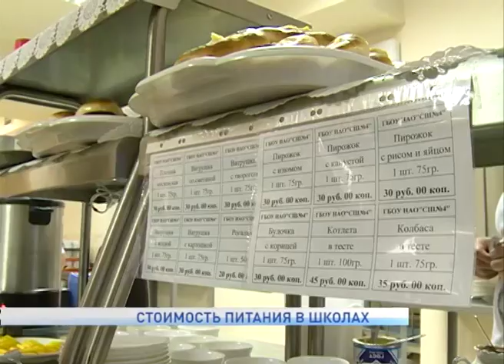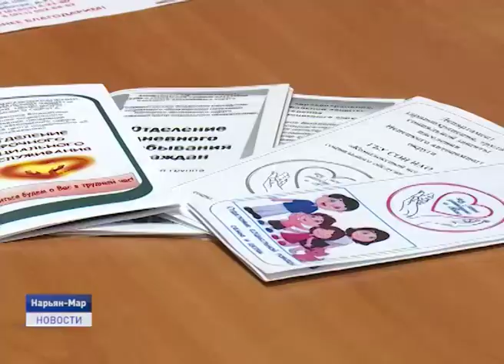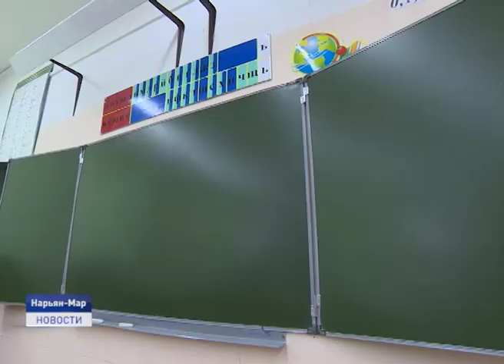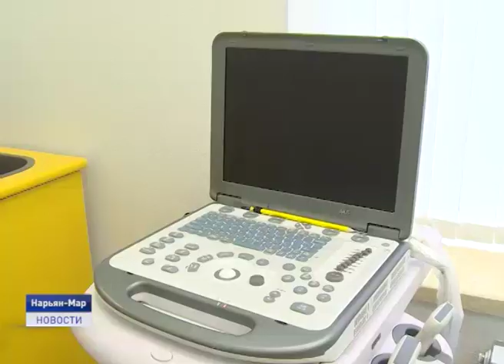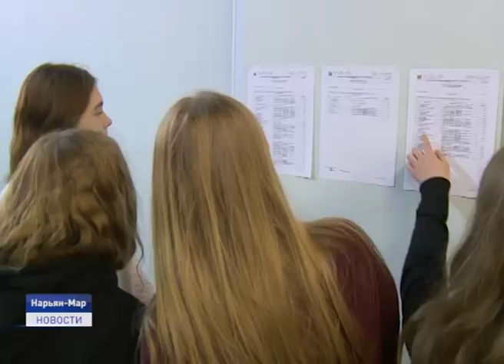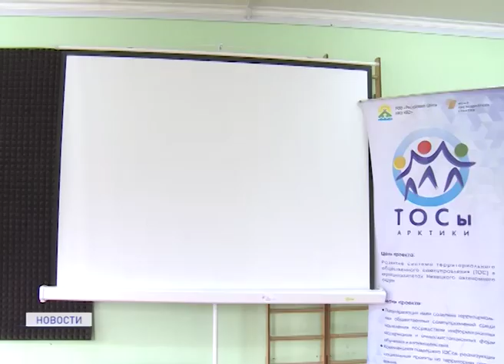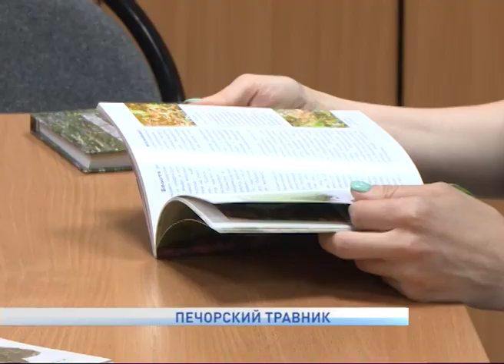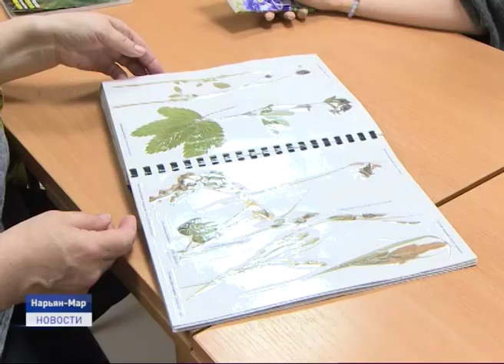Новости Ненецкого округа от 30.07.2019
Даты празднования 90-летнего юбилея Ненецкого округа перенесены на середину сентября. В связи с чем принято такое решение?

Стоимость питания в окружных школа увеличится. Отразится ли это на родительской плате - расскажем подробнее.

В России растет число детей с ограниченными возможностями. Какие заболевания встречаются раньше и можно ли их предотвратить?